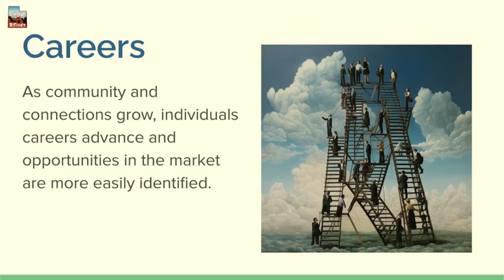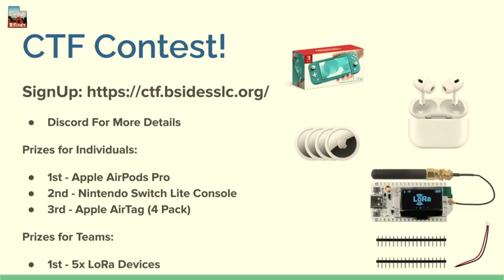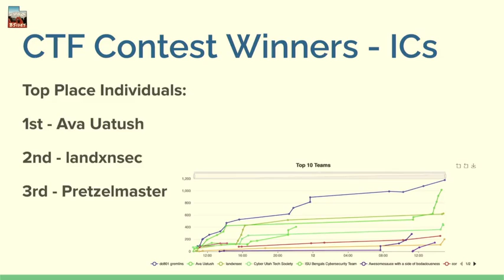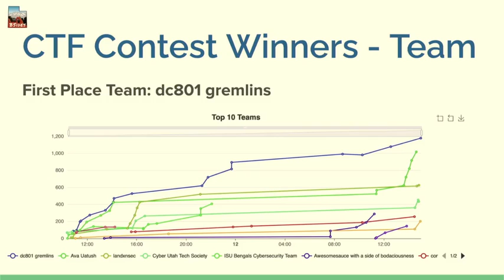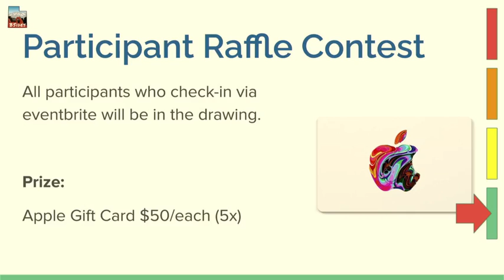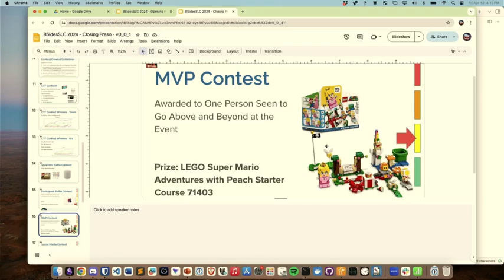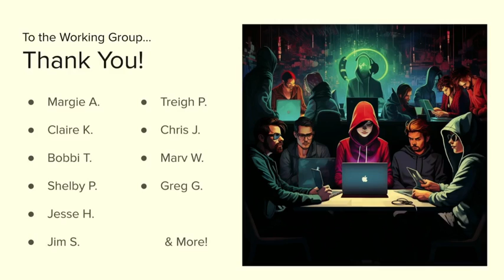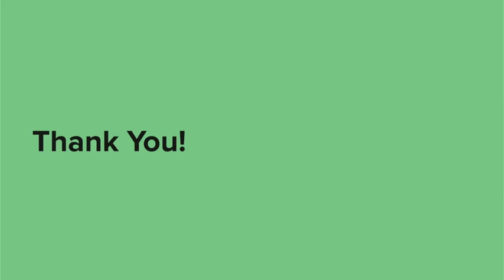BSides SLC - 2024 - Closing Ceremonies